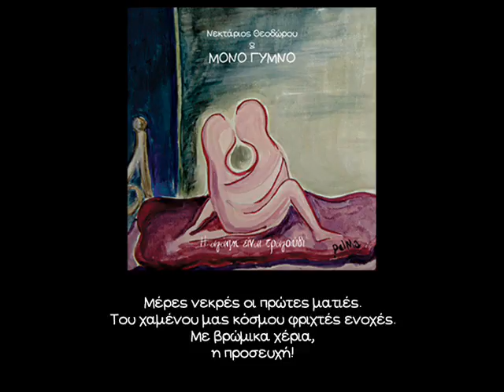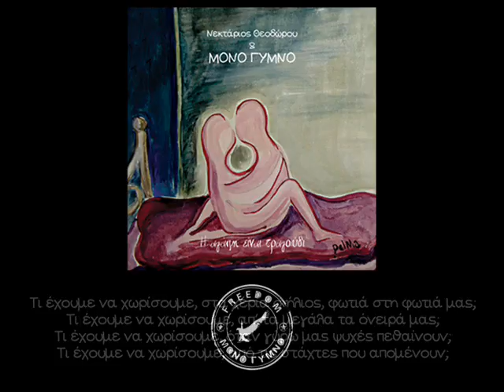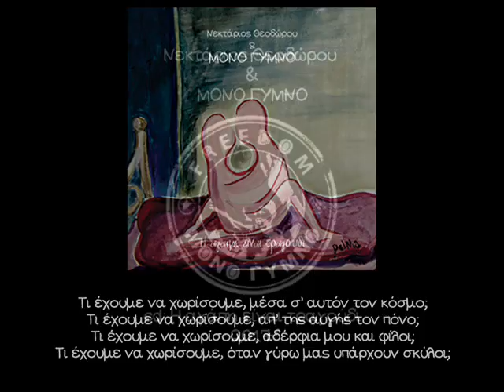Μόνο Γυμνό - Τι έχουμε να χωρίσουμε; (english subtitles)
"Τι έχουμε να χωρίσουμε;"
Στίχοι - μουσική: Νεκτάριος Θεοδώρου
CD: "Η αγάπη είναι τραγούδι" - 2017
Παραγωγή:Νεκτάριος Θεοδώρου
Φωτογραφία εξώφυλλου δίσκου: πίνακας ζωγραφικής της Μαρίας Ντελκή "DELMA"
GR NTH 17 10008

Έπαιξαν οι μουσικοί:
Νεκτάριος Θεοδώρου: ερμηνεία - κιθάρες
Εύη Στεφανίδου: 2η φωνή
Λάζαρος Μάρας: σόλο κιθάρα
Νίκος Αλεξιάδης: μπάσο
Ντίνος Τσακίρης:τύμπανα

Χρόνια περάσαν, μα δεν αλλάξαν
τα χέρια που τρέμουν, με εκείνα που θέλουν
να φτιάξουν αγάπες,
στον κόσμο αυτό.

Κάθε φορά που ξημερώνει,
κοιτάς το δρόμο σου να δεις αν ξεκινάει η αν τελειώνει.
Το ίδιο θύμα.
Εμείς οι δυο.

Δε φταις εσύ, δε φταίω εγώ, μα φταίνε κάποιοι από ‘δω,
που στις καρέκλες τους βουλιάξαν
και τα χρόνια μας πετάξαν στην άκρη.
Και η θηλιά στο λαιμό.

Στο ίδιο βιβλίο υπογραφές και λάθος λόγια.
Να ξεπουλάνε τη ζωή μας κρυμμένοι μέσα στα υπόγεια
και το μόνο που έγινε.
Μας μοιράσαν στα δυο.

Τι έχουμε να χωρίσουμε, μέσα σ’ αυτόν τον κόσμο;
Τι έχουμε να χωρίσουμε, απ’ της αυγής τον πόνο;
Τι έχουμε να χωρίσουμε, αδέρφια μου και φίλοι;
Τι έχουμε να χωρίσουμε, όταν γύρω μας υπάρχουν σκύλοι;
Μέρες νεκρές οι πρώτες ματιές.
Του χαμένου μας κόσμου φριχτές ενοχές.
Με βρώμικα χέρια,
η προσευχή!

Κάθε φορά η ίδια ιστορία.
Ψηλά καπέλα – πολιτικοί – ρουφιάνες πόρνες μες στα γραφεία,
μου ‘δώσαν βήμα.
Απέναντι εσύ!

Μου είπαν θα ζήσω όπως γουστάρω κι όπως θέλω,
μόνο να σκύβω το κεφάλι μες στο δικό τους το μπουρδέλο.
Μα κάτι τέτοιο,
δεν μπορώ να σκεφτώ!

Κι εσύ να γίνεις τιμωρός μες στο δικό τους το κανάλι.
Τη μια να είσαι από εδώ κι όταν θυμώνεις απ’ την άλλη.
Μα δεν το βλέπεις:
Μας κόψαν στα δυο!

Τι έχουμε να χωρίσουμε, στα χέρια ο ήλιος, φωτιά στη φωτιά μας;
Τι έχουμε να χωρίσουμε, απ΄ τα μεγάλα τα όνειρά μας;
Τι έχουμε να χωρίσουμε, όταν γύρω μας ψυχές πεθαίνουν;
Τι έχουμε να χωρίσουμε, από τις στάχτες που απομένουν;

What seperates us?

Years have passed, but didn't change
the hands that shake, with those that want
to form love

Every time it dawns,
you look at your road to see if it starts or ends.
The same victim.
Us two.

It 's not your fault, it 's not my fault, it is fault of those
who sank in their chairs
and threw our years aside.
And the noose in the neck.

In the same book signatures and false talk.
They are selling out our lives hidden in the basements
and the only thing done.
They split us in two.

What seperates us, in this world?
What seperates us, from the dawn 's pain?
What seperates us, my brothers and friends?
What seperates us, when there are dogs around us?

Dead days the first glances.
Horrible guilt of our lost world.
With dirty hands,
the prayer!

Every time the same old story.
Tall hats - politicians - sly whores in the offices,
put me on the tribune.
Opposite is you!

They told me to live as I please,
just bowing my head to their own brothel.
But something of that sort,
I can't think of!

And you become a vigilante in their channel.
Here in one moment and there when you 're angry.
They cut us in two!

What seperates us, the sun in our hands, fire in our fire?
What seperates us, from our big dreams?
What seperates us, when souls are dying around us?
What seperates us, from the ashes that remain?

Ελεύθερη μετάφραση: Άγγελος Γεωργάκης